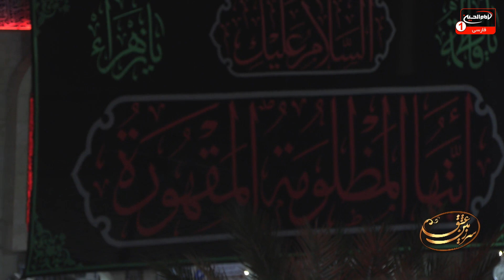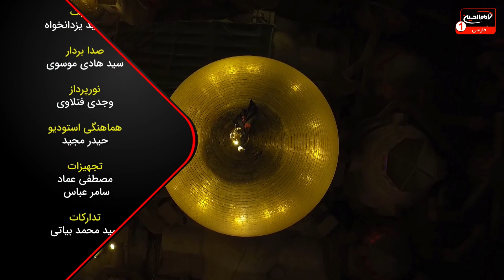سرزمین عشق(2548): امام شناسی وکمال انسان، حجت الاسلام والمسلمين شيخ غلامرضا سلطانی، قسمت4،کربلا،1443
موضوع: امام شناسی وکمال انسان

کارشناس: حجت الاسلام والمسلمين شيخ غلامرضا سلطانی
مجری: مصطفی بزرگان نیا
قسمت: 4
زمان توليد: 1443  هجری قمری
کد برنامه: 0.20144

موضوع های فرعی:
- شام شهادت حضرت فاطمه زهرا علیه السلام
- مسیر شناخت خداوند متعال و اهل بیت علیهم السلام از طریق شناخت انسان و ارزش های وجودی اوست
- هدف خداوند متعال از خلقت انسان در قرآن کریم
- دو نیروی قدرتمند وجودی انسان
- قوانین، احکام و ابزارهای کنترل این دو نیرو
- تسلیحات امیال و ارزش های وجودی انسان
- نماز،صدقه، دعا و از تسلیحات ارزش های وجودی انسان
- دروغ، کینه، نفرت، حسد و از تسلیحات امیال
- چگونگی تقویت سلاح ارزش ها
کلید واژه ها:
سرزمین عشق
امام شناسی وکمال انسان
شهادت حضرت فاطمه زهرا
شناخت
انسان
ارزش
اضداد
غرایز
شهوات
تضاد
تزاحم
تسلیحات
امیال
حرص
تعامل
حجت الاسلام والمسلمين شيخ غلامرضا سلطانی
مصطفی بزرگان نیا

 1 - از طريق شركت هاى انتقال پول و صرافى ها از سراسر دنيا به كربلاى معلي  به نام "رياض عباس محمود" و اطلاع رسانى مبلغ و نام صرافى به شبكه از طريق تماس با شماره:
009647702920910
2 - ارسال پيام كوتاه "لبيك يا حسين" از طريق واتساپ يا پیامک به شماره
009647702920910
4- واریز از طريق اپلیکیشن های مجموعه رسانه ای امام حسین علیه السلام

5-  واریز به شماره حساب شبكه امام حسين علیه السلام درامريكا
‏Address:
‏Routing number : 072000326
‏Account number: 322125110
‏Swift code: CHASUS33

6 - واريز از سراسر دنيا به شماره حساب شبكه در انگلستان
‏charity account:
‏BARCLAYS BANK

‏Sort code:
20 92 63

‏Account number:
83682897